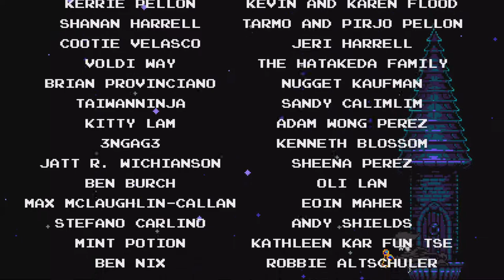Shovel Knight: Spectre of Torment | FINALE | An Order Assembled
I finally finish spectre of torment and defeat the enchantress

Well, if you are tired of my seemingly endless shovel knight playthrough, you are in luck, because the next thing for shovel knight doesn't happen until early 2018, so good for that, I guess